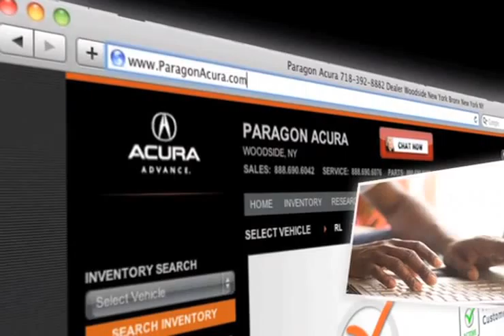New York City, NY Acura Transmission Repair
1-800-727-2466 Are you looking for auto body and repair services on your Acura vehicle? Come to Paragon Acura in Woodside, NY near Brooklyn, NY. If you need brake repair, transmission service or to simply stop a leak, Paragon Acura has got you covered. For a service shop near the New York City, NY or Long Island, NY area come to Paragon Acura. 56-02 Northern Blvd. Woodside, NY 11377. to schedule your low cost regular maintenance.